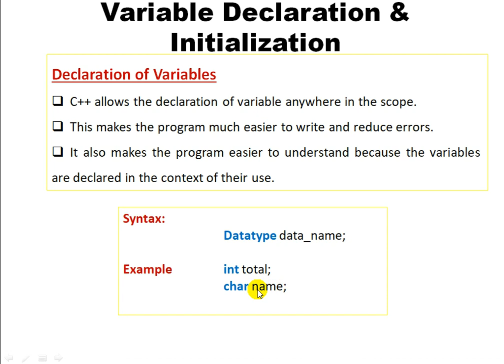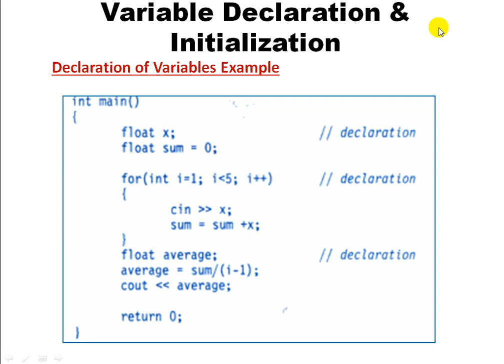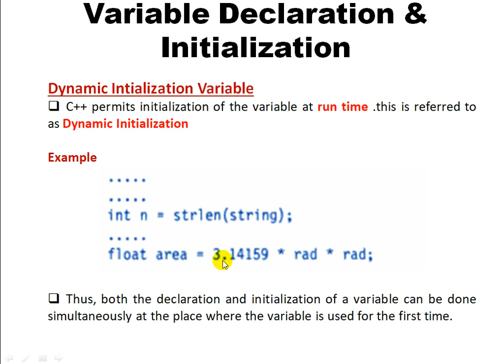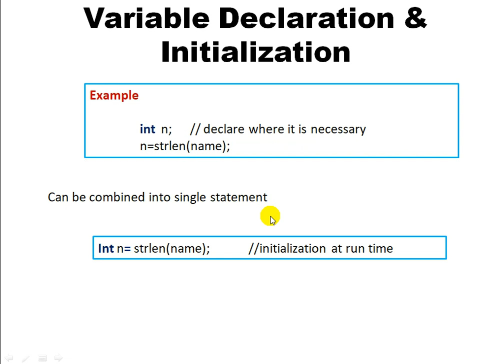C++ Programming |Variable declaration and initialization(Tamil)|Easy way to Understand for beginners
This tutorial for beginners (Tamil) how to learn Programming language through Tamil 🔥.
Here attached the links for the complete concept about,